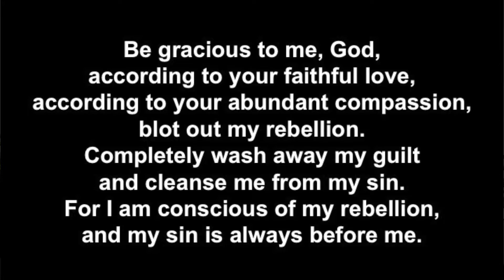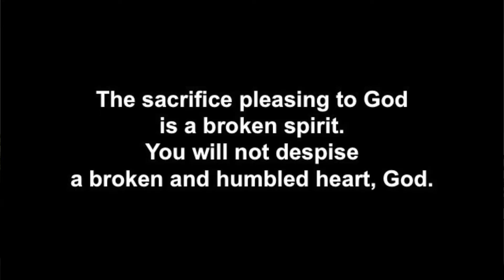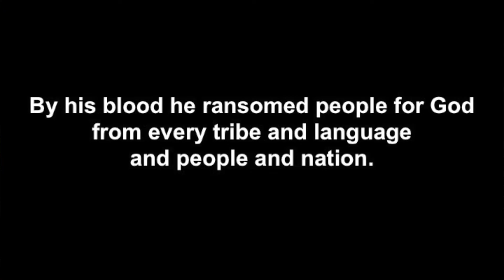Prayer of Confession & Pardon and Greeting